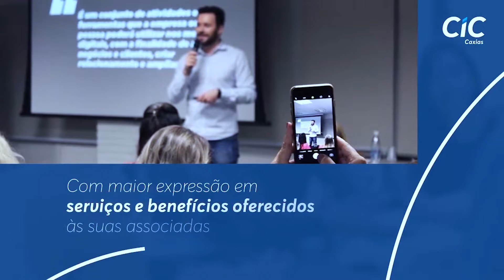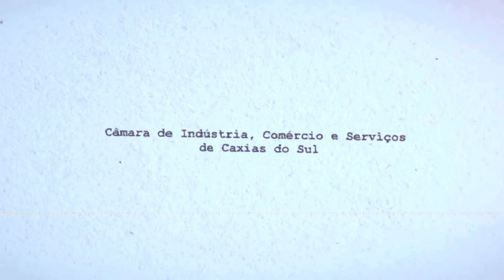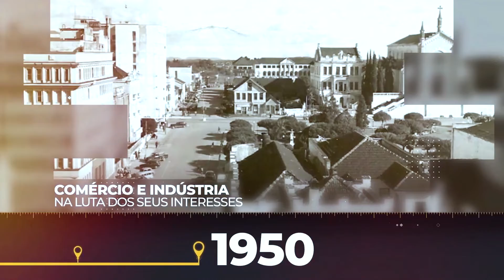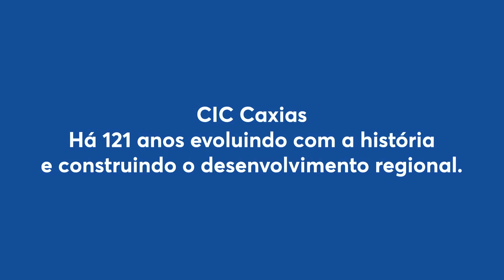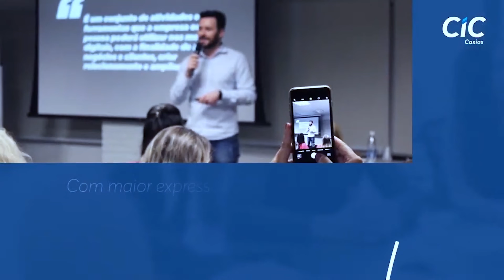Vice-presidente da República, Hamilton Mourão, palestrou na RA CIC Caxias do Sul - 12/07/22.